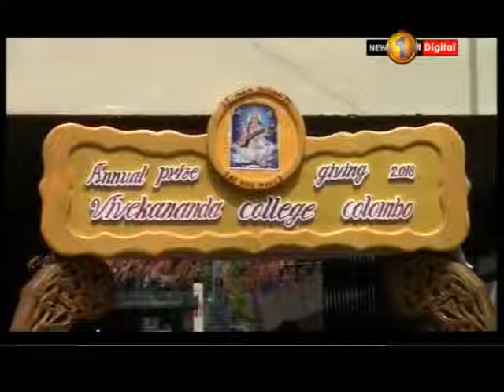News 1st கொழும்பு விவேகானந்தா தேசிய பாடசாலையின் பரிசளிப்பு விழா